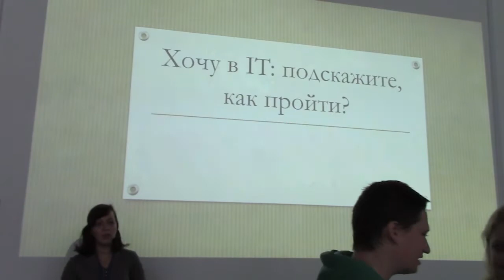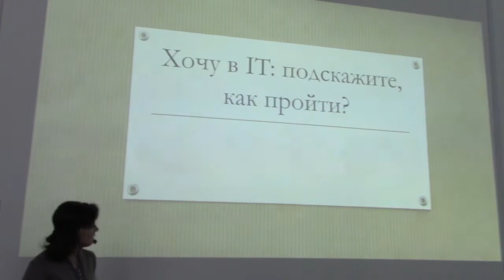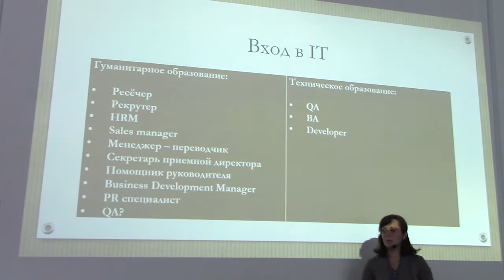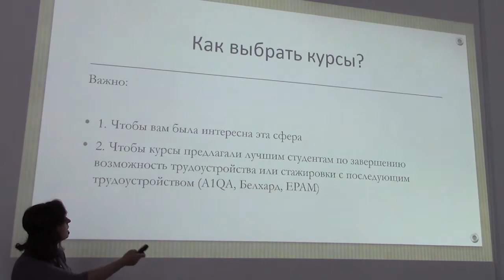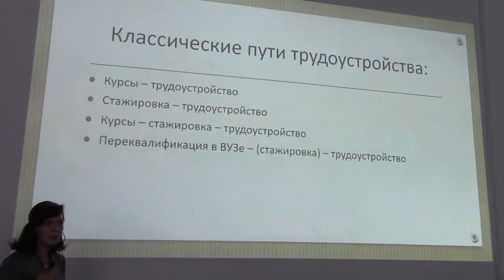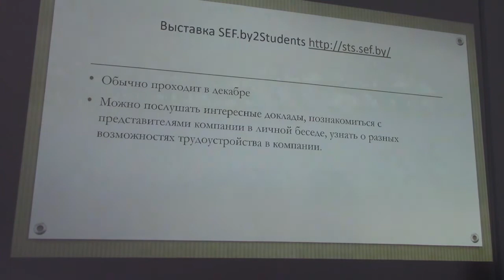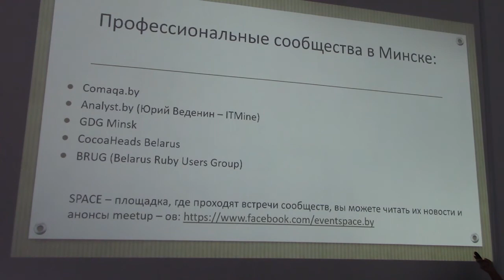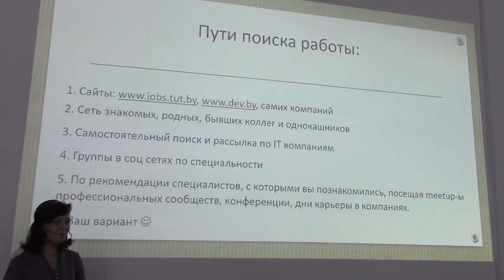Хочу в IT - подскажите , как пройти? - Оксана Белова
Оксана Белова, HR-менеджер в ITS Partner
"Хочу в IT: подскажите , как пройти?"

video by
Vladimir Baranich